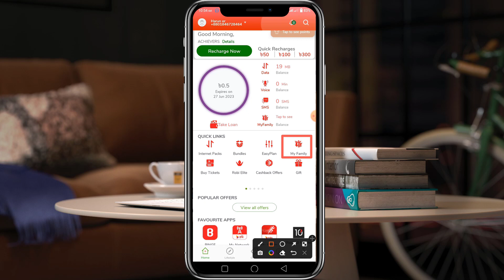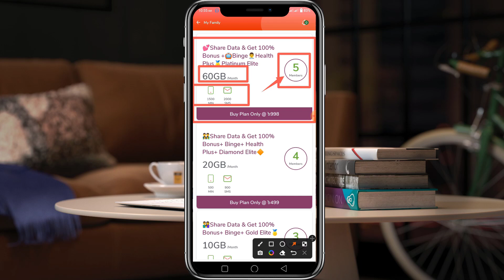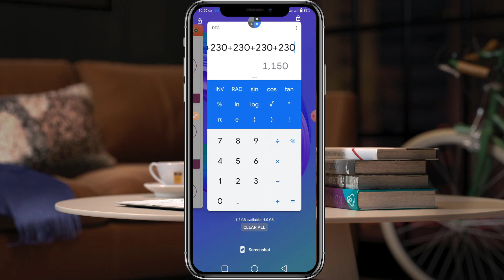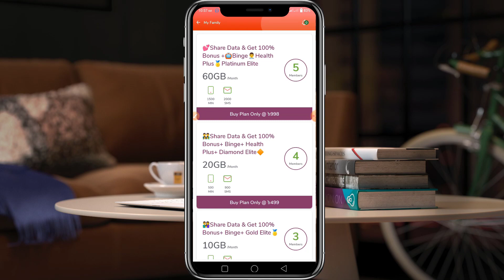Robi Family Pack 2022 | My robi new offer 2022 | রবি ফ্যামিলি অফার ২০২২ | Robi Kom dami data pack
robisimdatapack robidata robimboffer robifamily robioffer2022 -This video is made in Bengali language. The video shows how you can buy Robi Data Pack at low cost. You can buy Robi's MB for very little money. You will get 30 GB for only 200 taka for 30 period. You will also get minutes and SMS at low prices of Robi. Because Ravi is giving your family pack. You can buy Robi's 2022 family pack and share it with 5 people very easily.

এই ভিডিও বাংলা ভাষায় তৈরি করা হয়েছে। ভিডিওতে দেখানো হয়েছে আপনি কিভাবে কম খরচে রবি ডাটা প্যাক কিনতে পারবেন। আপনি খুবি অল্প টাকায় রবির এম্বি কিনতে পারবেন। মাত্র ২০০ টাকার বিনিময়ে ৩০ জিবি পেয়ে যাবেন ৩০ মেয়াদে। এছাড়াও রবির কম দামে মিনিট ও এসএমএস ও পেয়ে যাবেন। কারন রবি দিচ্ছে আপনাদের ফ্যামিলি প্যাক। রবির ২০২২ ফ্যামিলি প্যাক কিনে ৫ জন ভাগাভাগি করে নিতে পারবেন খুব সহজে।